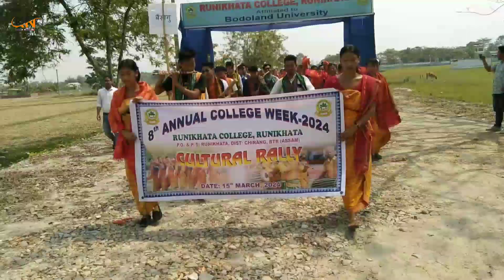Annual College week Culture rally || Runikhata college Chirang || all semester rally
Annual college week of Runikhata college Chirang.